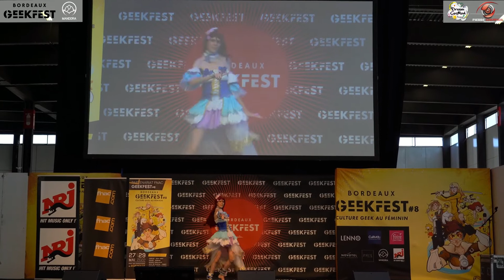Water Blue New World - Bordeaux Geekfest 2022 (Riko Solo)【Love Live! Sunshine!!】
Here is Kirho's performance at Bordeaux Geekfestival in May!

The song is written by Aki Hata. The song was composed and arranged by Takashi Saeki with strings arrangement by Tatsuya Kurauchi.

The costumes are purchased.
We are Moonlight Stars, a group from the west of France who do dance covers of the anime Love Live!